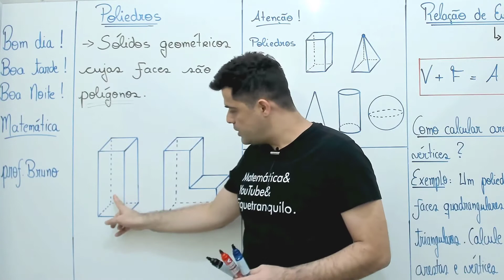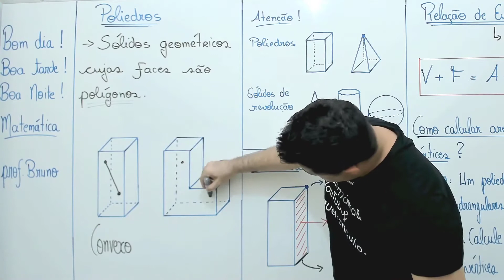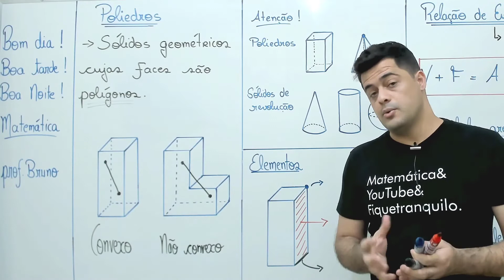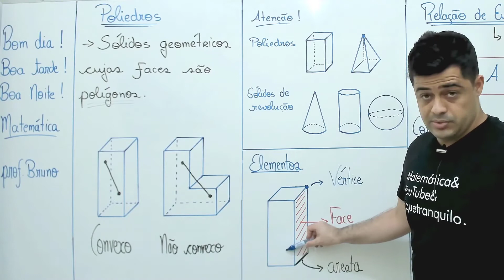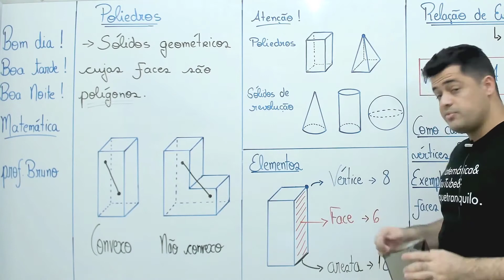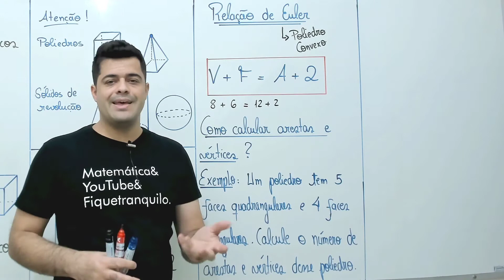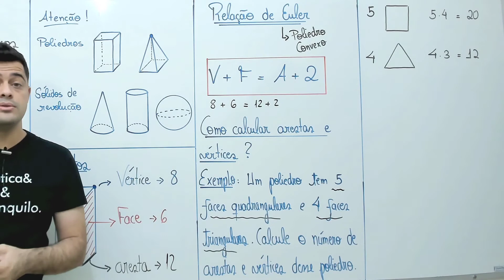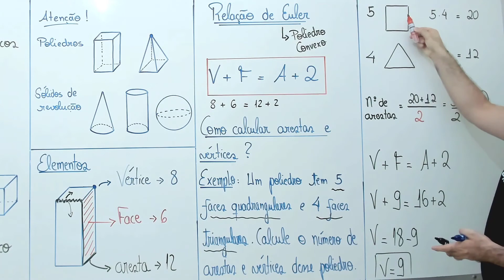Geometria espacial (ENEM) - Aula 6: Poliedros / Relação de Euler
➤ Geometria espacial para o ENEM –  Poliedros (aula 6)

💪 Bora aprender GEOMETRIA ESPACIAL de uma vez por todas?

Neste vídeo vamos aprender sobre geometria espacial. Será uma aula completassa onde será abordado:
- Definição de Poliedros
- Poliedros côncavos e poliedros convexos
- Relação de Euler

 Portanto, se você quer aprender geometria espacial ainda hoje, assista a essa aula agora! Garanto pra você que esse conteúdo dificilmente é encontrado de graça assim na internet.  Então assista ao vídeo até o final e já deixe aquele like maroto no vídeo!!!

Qualquer dúvida que você tiver sobre geometria espacial, deixe-a nos comentários abaixo, que irei te ajudar da melhor forma que eu puder!

🔥🔥🔥 Fique ligado neste assunto pois geometria espacial é muito cobrado na prova do ENEM e em outros vestibulares !!!